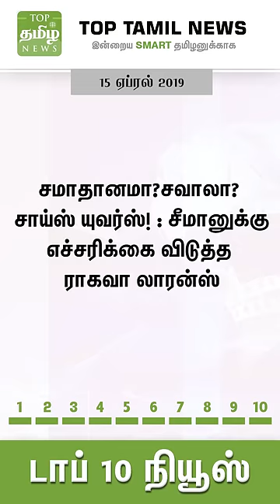இன்றைய டாப் 10 செய்திகள் | 15-04-2019 | Top Tamil News | Vertical Video